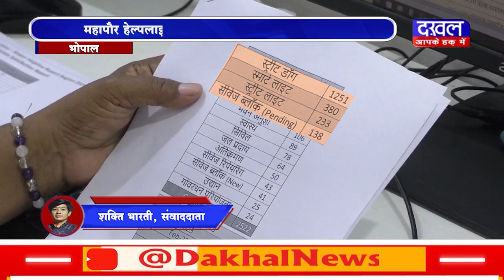DAKHAL NEWS रोज पकड़ रहे डॉग्स, फिर भी शिकायतें क्यों है पेडिंग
रोज पकड़ रहे डॉग्स, फिर भी शिकायतें क्यों है पेडिंग
 महापौर हेल्पलाइन में सबसे ज़्यादा शिकायतें डॉग्स की